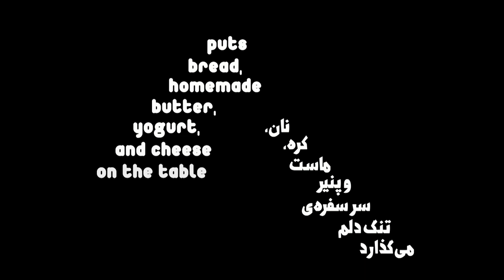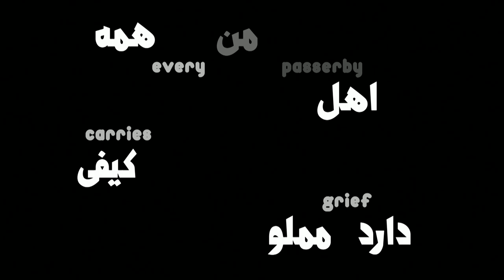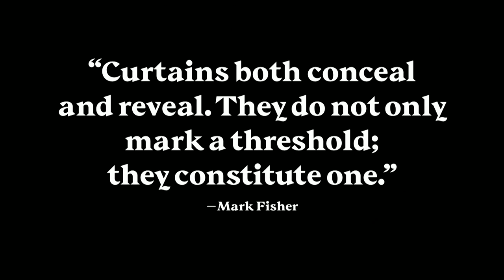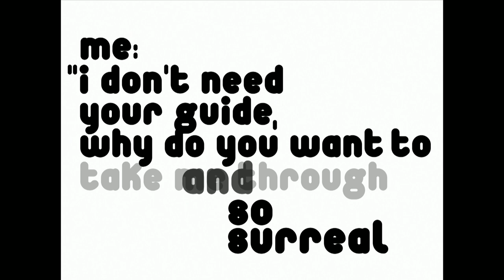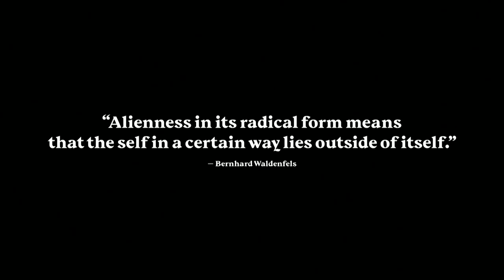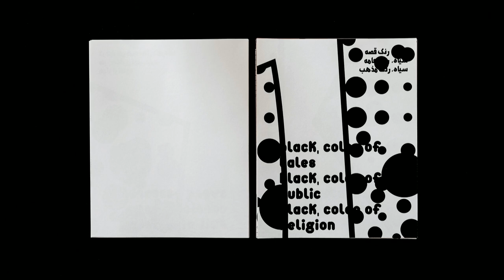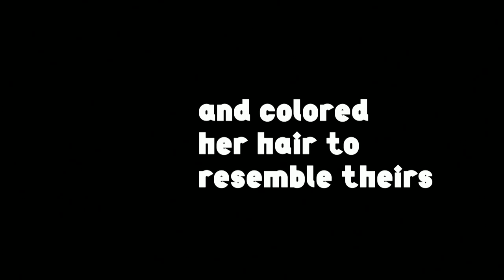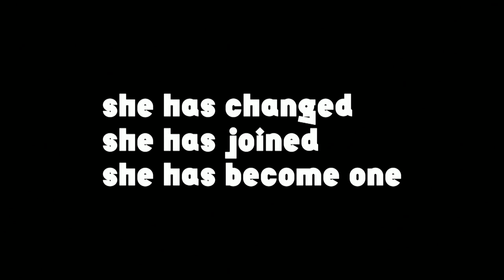Typographics 2019: Between the Margins with Pegah and Pouya Ahmadi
This talk took place in The Great Hall at The Cooper Union on June 14, 2019. The livestreaming and video recording were​ made possible by a generous sponsorship from Google.

Having practiced typography in the Middle East, Europe, and the USA over the past decade, brother and sister Pouya and Pegah Ahmadi have become increasingly interested in the area of Latin and non-Latin typography. Their work is about the intercultural dialogues, the in-betweens, the thresholds, and the non-retinals that stretch the limits of articulation.

Pegah Ahmadi is a designer, educator, and writer. As a designer, she serves at Morningstar where her primary responsibility is the user experience and interface design of an advanced investment research platform.

As an educator, she currently teaches the Digital Media Design class at the University of Illinois at Chicago (UIC). Originally from Iran, Pegah started teaching in 2005 when she served as an Adjunct Professor in the Graphic Design program at the University of Applied Science and Technology in Tehran. She taught Typography, Layout, and Poster Design. Since 2012, she has been contributing as an Editorial Board Member to Neshan Magazine, where she has written numerous essays and book reviews on graphic design, new media, and visual culture.

Pegah received her master’s degree in Graphic Design from the UIC/HGK program at the Basel School of Design in Switzerland and her MFA in Industrial Design from the University of Art in Tehran. Pegah has recieved honors and awards including GDFS International Poster Exhibition, A’Design Award, and STA 100 competition.